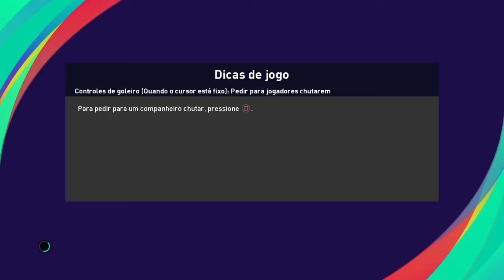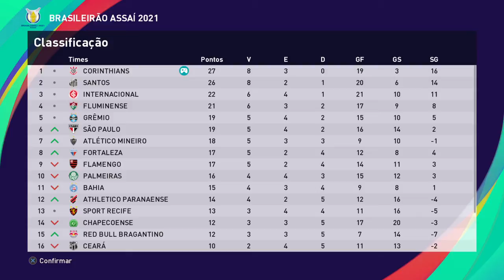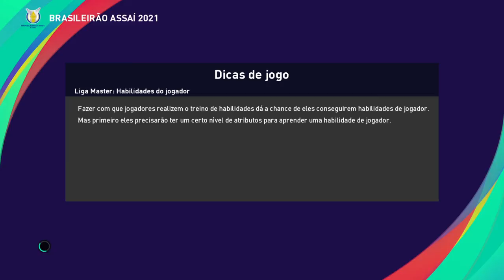Corinthians X Flamengo brasileirão